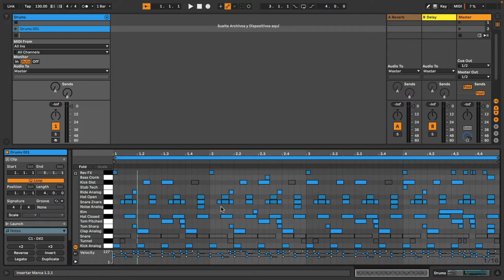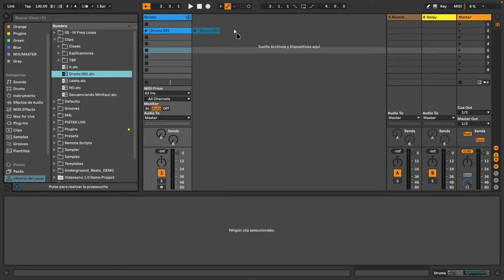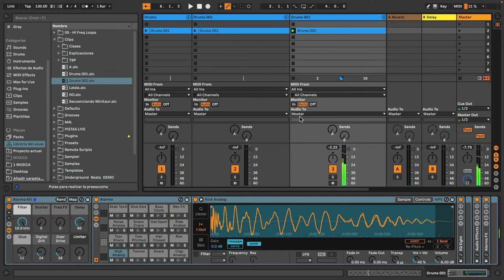3' con César Berti - Crea librería con Clips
Aprende con César Berti a crear tu librería más completa con Clips..